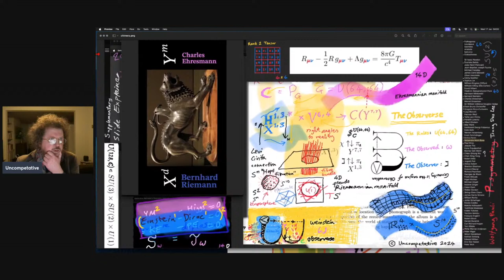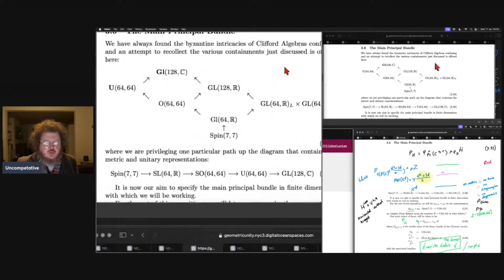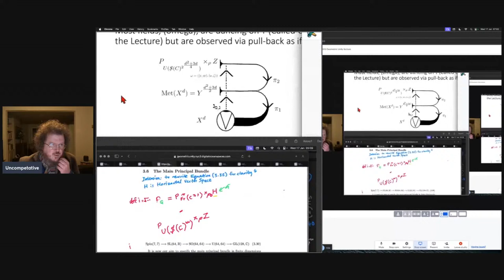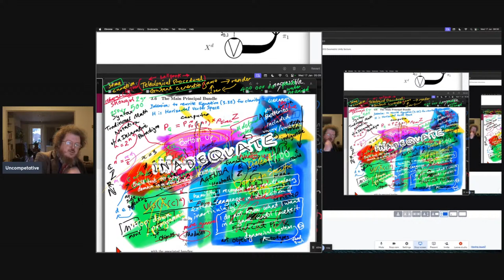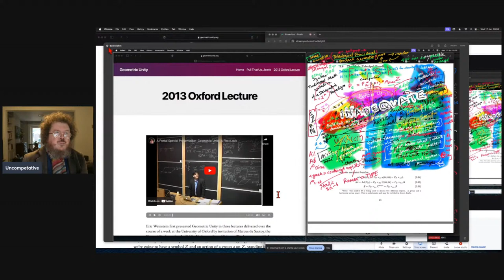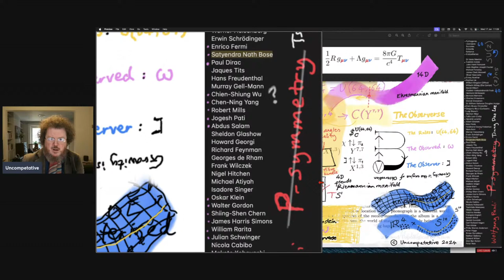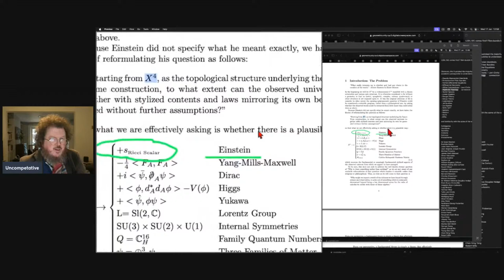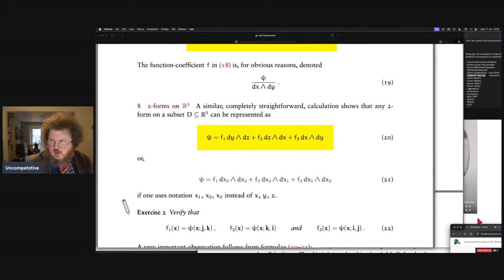Uncompetative reacts to Eric Weinstein's 2013 Geometric Unity lecture.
I react to the 23rd May 2013 Oxford University lecture on Geometric Unity that was given by Eric Weinstein at the invitation of Professor Marcus du Sautoy.

Geometric Unity isn’t a Theory of Everything, or a theory, or a hypothesis, or a model, or a specific instantiation of a well defined idea. Geometric Unity is an incomplete work in progress 'program' which explores multiple speculative ideas as it aspires to become a Unified Field Theory that seeks to replace General Relativity with something less restrictive which allows for a much more elaborate and symmetric Quantum Field Theory.

My previous 12 hour video covers the minimum academic prerequisites required to get a gist of an understanding of this esoteric subject in mathematical physics:

My other 12 hour video critiques the most known "critique" of Geometric Unity:

Here is a link to the May 23rd 2013 Oxford University lecture that I am reacting to:

Here is a link to the transcript of this lecture, with helpful typeset equations:

Here is a link to the slide of the Fermionic Field Content shown within the lecture:

Zoom in and you will see that some of the diagram on the left edge looks like this:

      Spin(14)⁺
      64

      Spin(14)⁻
      64
This indicates that Geometric Unity is based on non-chiral U(64, 64) Weyl spinors.

These have to have been decomposed from U(128, ℂ) Dirac spinors. Unfortunately Eric Weinstein forgets to convey that he is working with a U(128, ℂ) gauge group for the majority of this lecture, even though his intention was clear in this slide which was prepared prior to this 2013 lecture. This could have caused inattentive viewers to have the wrong impression and misconstrue that Geometric Unity was based on a U(128) gauge group, which is not the case.

This is a trivial inconsistency which was clarified by Eric Weinstein's 2021 draft paper, where much the same diagram can be seen reproduced on page 51:

The caption on this slide of the Fermionic Field Content is important:

   Idea: Chirality is not fundamental but is only emergent and the Chiral
   complements are Dark Matter.

Here U(64, 64) is a non-chiral gauge group which is sufficiently elaborate for it to include as many types of fields which have left handed spin properties as it has types of fields which have right handed spin properties. It is the latter which are predicted to include the Dark Matter fermionic field content which ensures that galaxies rotate in the way that they are observed to as if they had more mass spread throughout them between their luminous stellar material.